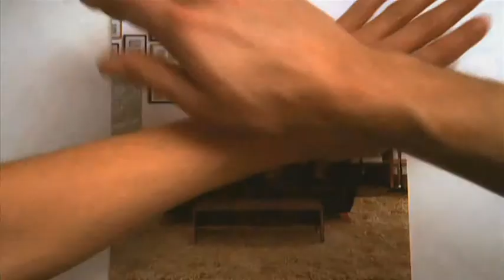th1ng & th2ng: M&S 'Home' - Mish Mish